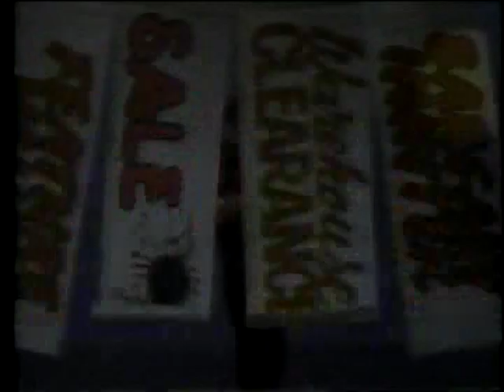Advance Electronics January Warehouse Clearance commercial with Avery Schreiber (1987)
Avery Schreiber pops by for the big January event at Advance. (CKND, 1987)